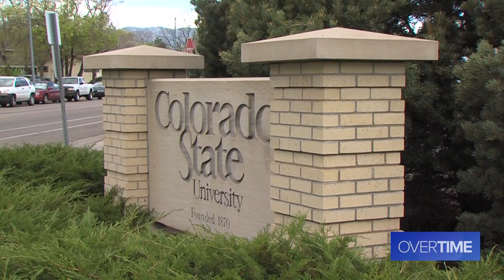Coloradoan writers stand behind their reporting on CSU football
There have been allegations involving COVID-19 protocol and accusations of racial insensitivity and abusive behavior. The University has halted football activities.